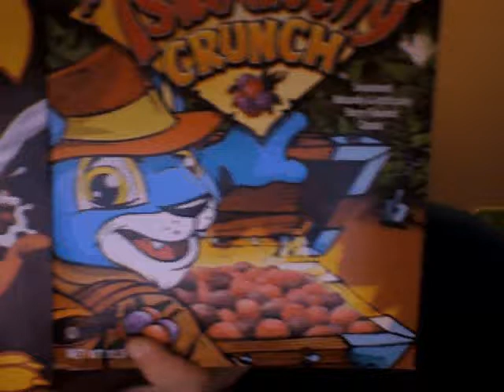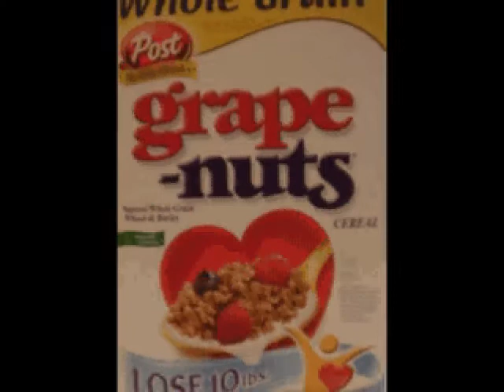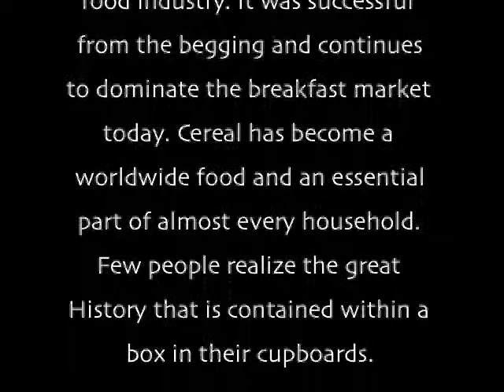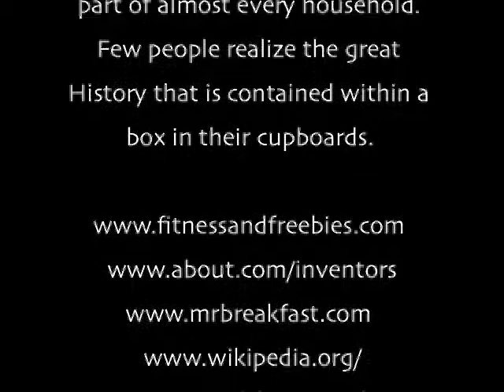A Bowl of Cereal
A short documentary about the history of cereal from Kellogg's to post. Two accents were to try to make it more documentary like..so..yeah anyways